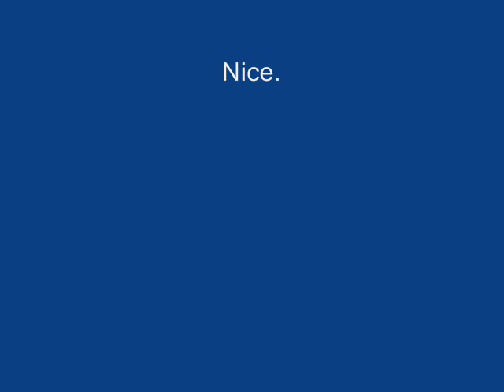Blue Monk... in scat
Orchestration inspired by Glee theme...